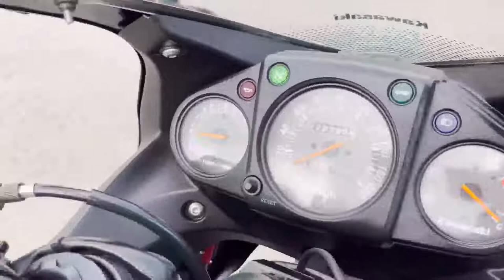カワサキ ニンジャ250R 2010年モデル！カスタム車！KAWASAKI！フルカウル！セル始動！水冷！4サイクル！パラツイン！ 参考動画 佐賀 武雄